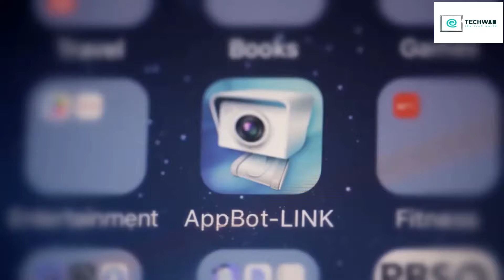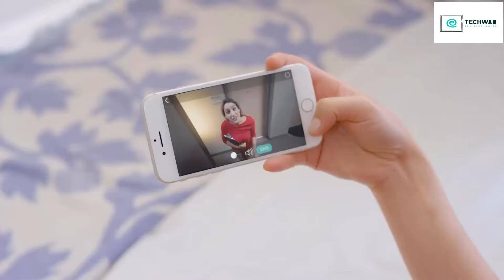TOP 5 New Crazy Products Available On Amazon & Aliexpress | Gadgets Under Rs100, Rs500, Rs 1000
TOP 5  New Crazy Products Available On Amazon

| Electronics Gadgets | UNIQUE| techwab | Flipkart | Online Shopping | Useful inventions that you should know about. Gadgets that are worth buying. Useful Gadgets for Your Everyday Life Under Rs 100, Rs 200, Rs 500, Rs 1000 Buy On Amazon

AppBoT

Aura Drone

SQ11 Mini Camera

Xenxo S-Ring

Remo-Door Cam

techwab TOP 5 New Crazy Products Available On Amazon